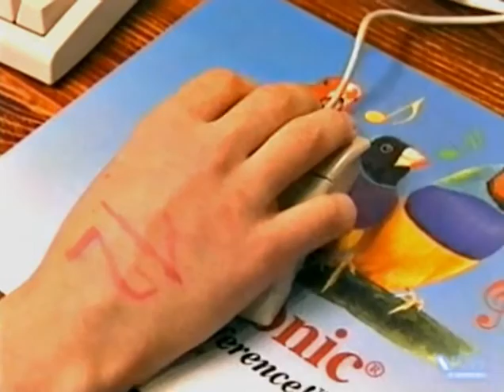От винта! Выпуск 091 Command & Conquer Red Alert The Aftermath, чемпионат по Duke Nukem 3D, SCUD I